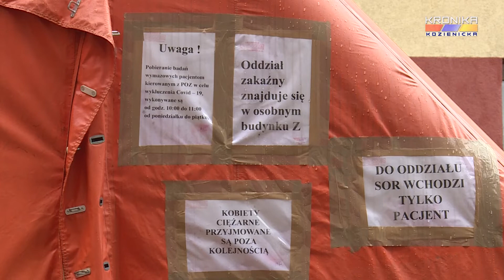Żołnierze WOT wspierają szpitale